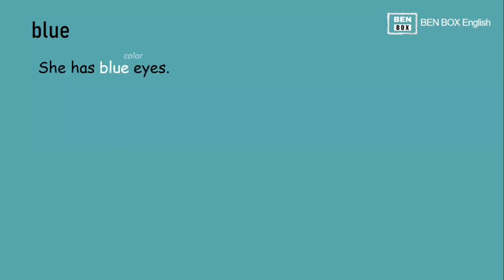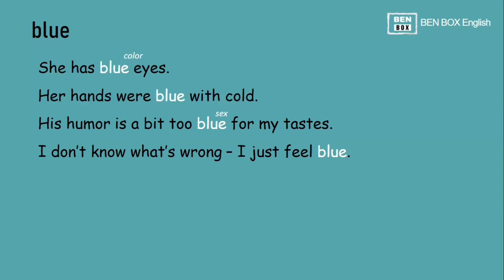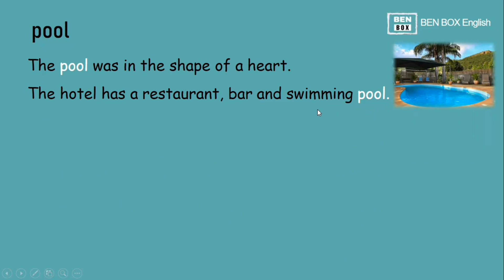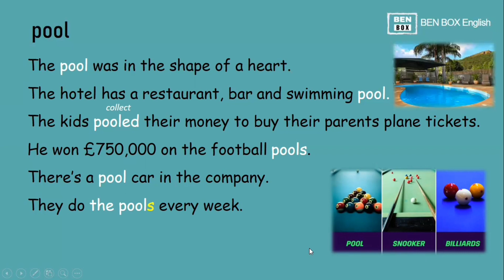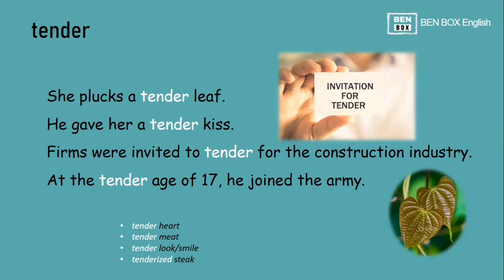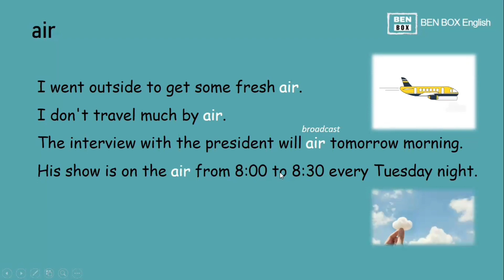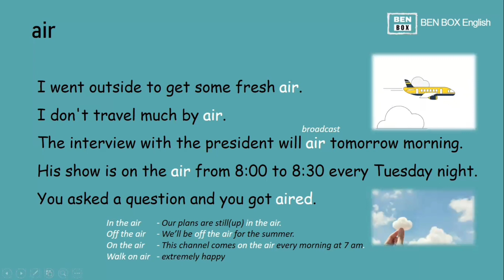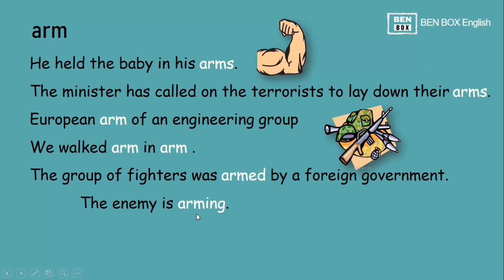5 Homonyms (Blue/Pool/Tender/Air/Arm)+eg sentences